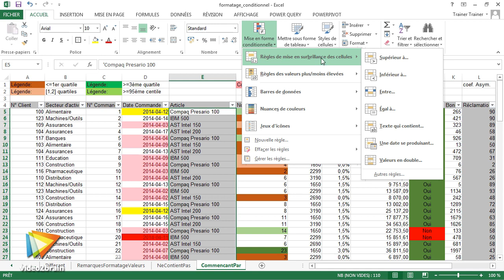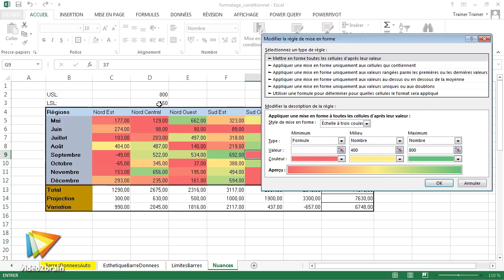Le formatage conditionnel avec Excel 2013 : trailer | video2brain.com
Mettez en évidence vos données sensibles de manière pertinente !

Besoin d'attirer l'œil ou de repérer rapidement des données dans un document Excel ? Alors mettez des couleurs dynamiques à vos données ou ajoutez des indicateurs de performance ou de tendance pertinents à vos listes. Votre formateur Vincent Isoz vous guidera tout au long de cette formation sur le formatage conditionnel.